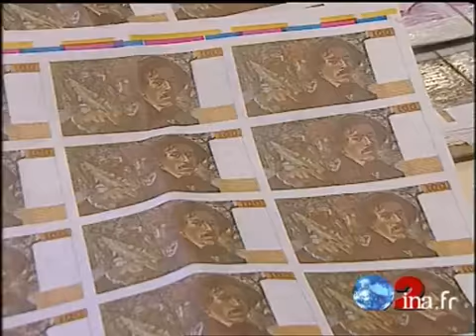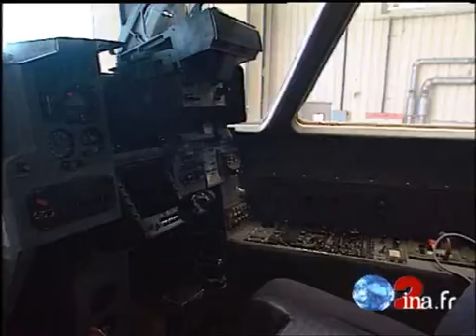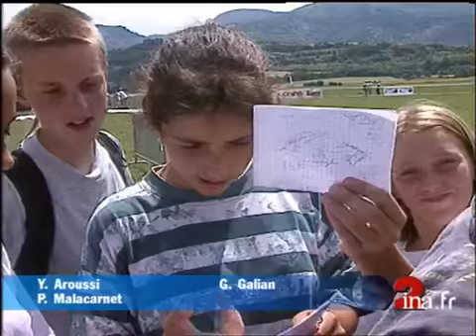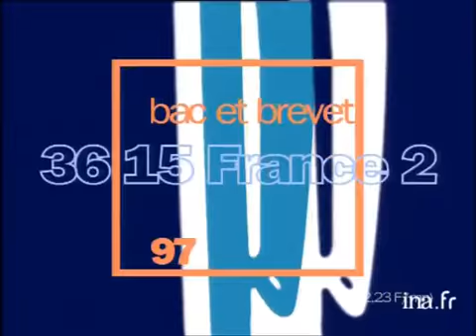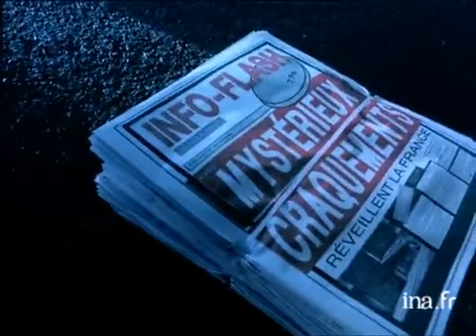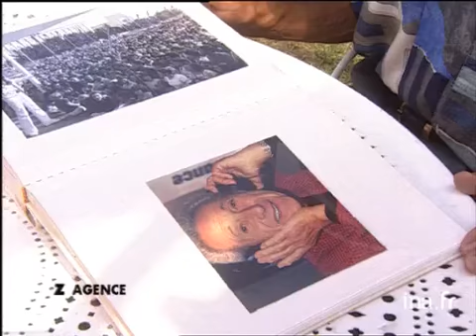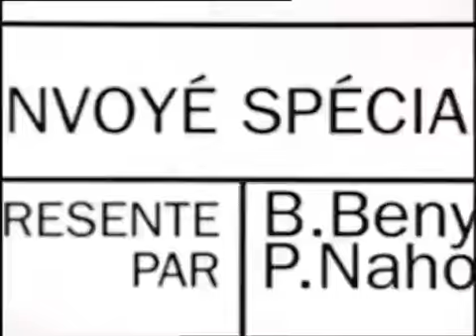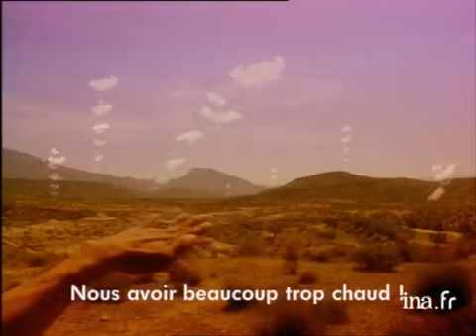Serge Dassault face à la justice belge | Archive INA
19 juin 1997
Serge DASSAULT est soupçonné d'avoir versé des pots de vin au Parti socialiste flamand lors de passation de contrats d'armement. Coup de colère de la justice belge : deux ans que les enquêteurs de Liège réclament les documents saisis au siège parisien d'une des sociétés du groupe DASSAULT... politique; archive television; archive tv; ina; inna; Institut National de l'Audiovisuel; french tv Images d'archive INA